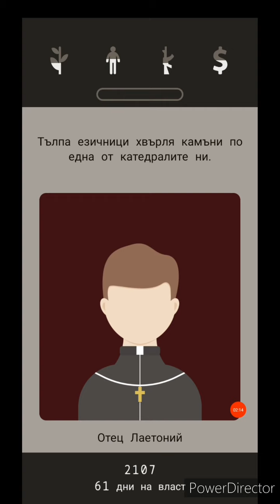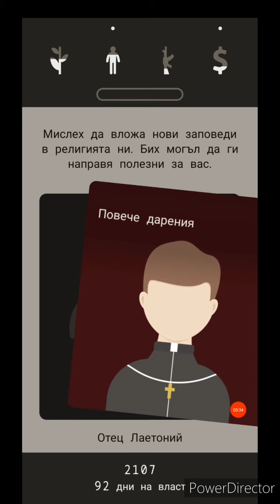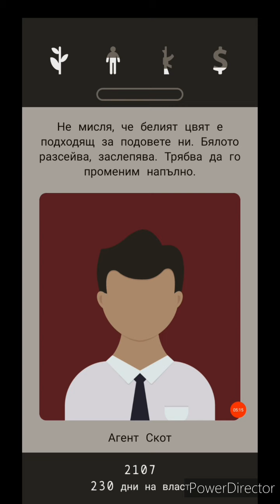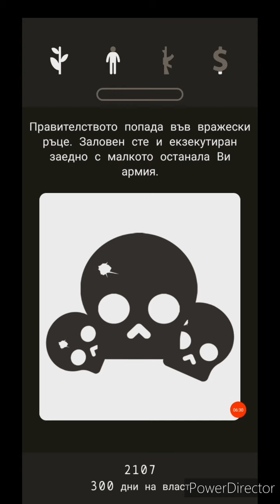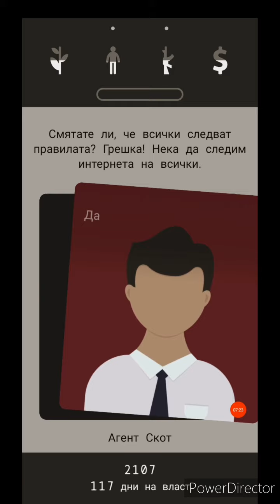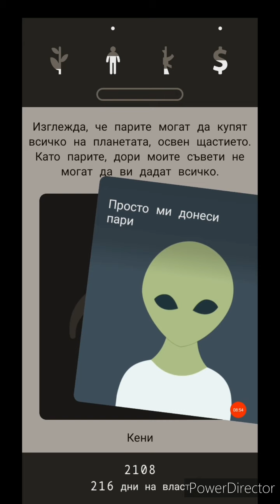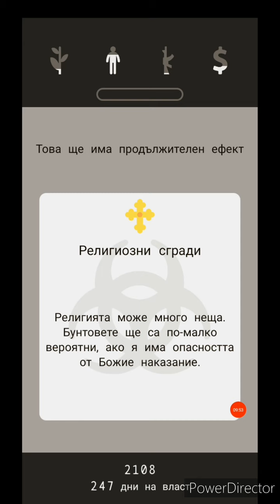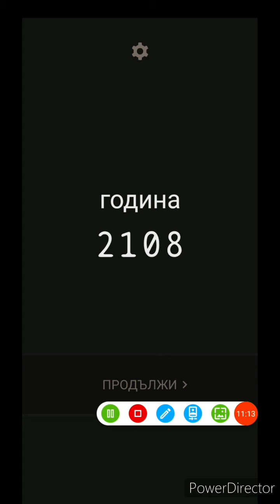ОЩЕ 2 ГОДИНИ НАПРЕД-Lapse:A Forgotten Future #26